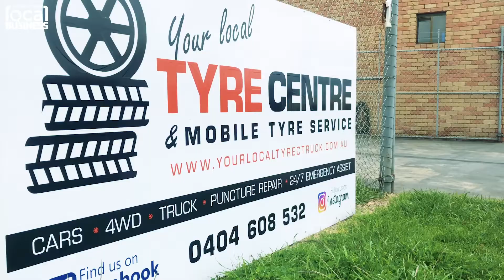SYLB Your Local Tyre Centre 2